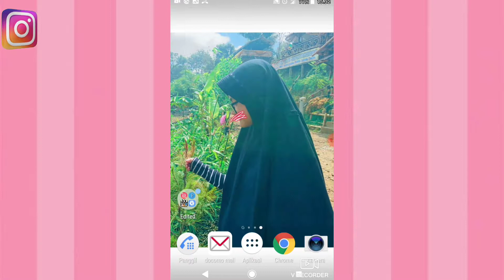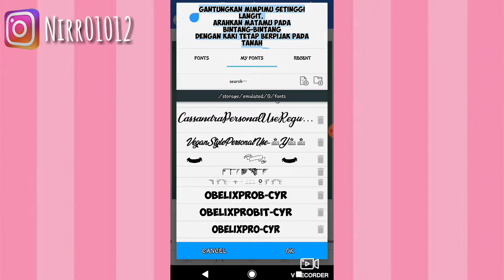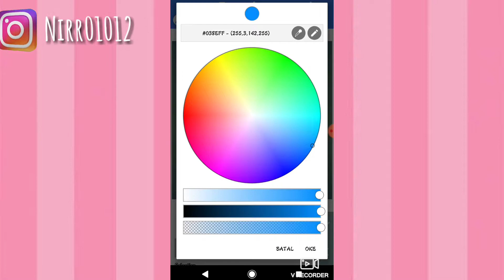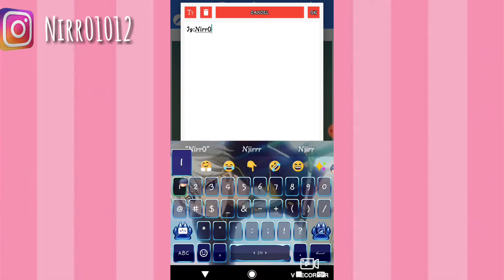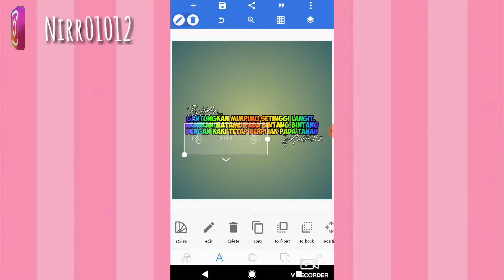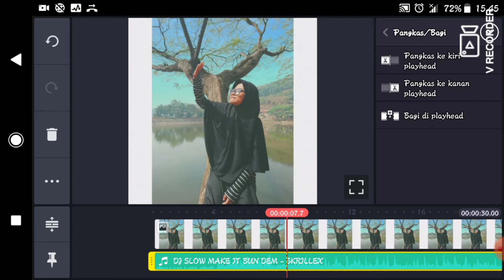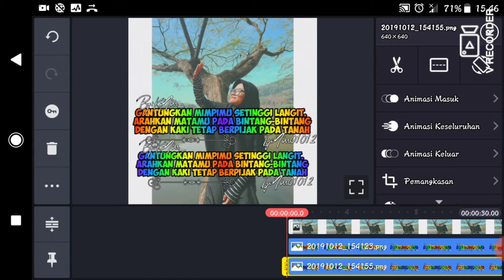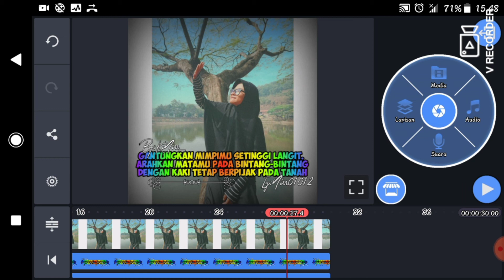Cara membuat video quotes kelap kelip di apk kine master+pixelLab